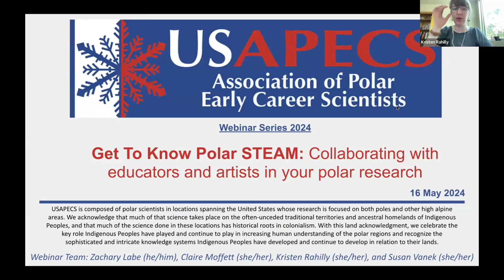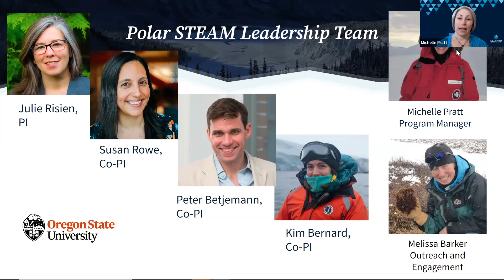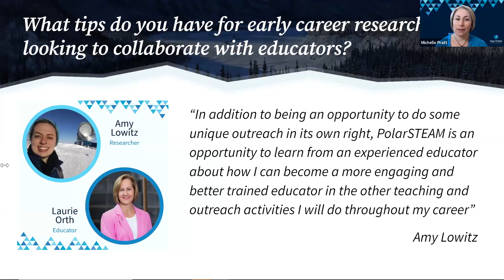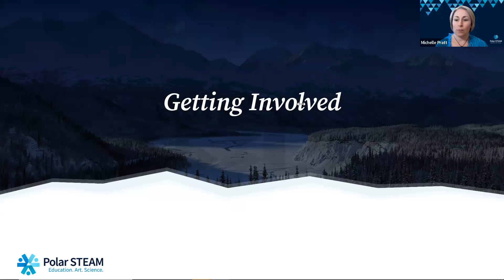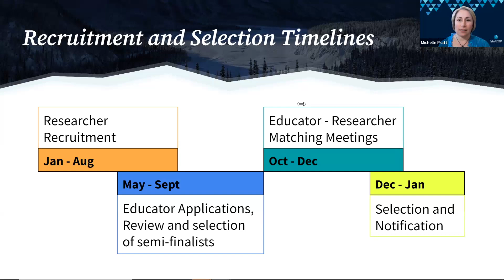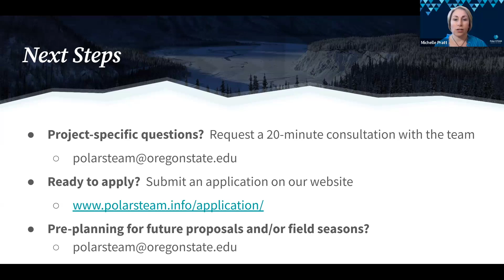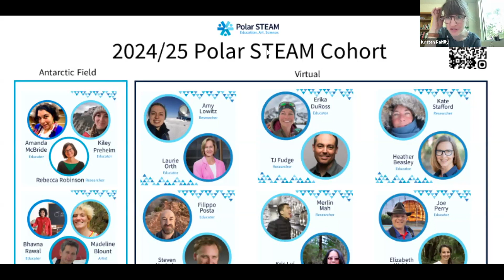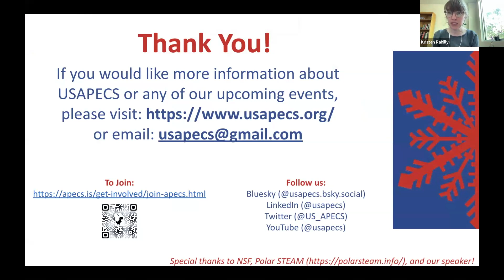USAPECS Webinar Polar STEAM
Polar STEAM (Science, Technology, Engineering, Arts, and Math) is an NSF-funded program that creates teams of polar researchers, educators, and artists to engage in virtual and field research in the Arctic and Antarctic. Come join us in this USAPECS-hosted webinar to learn how you can collaborate with Polar STEAM, as well as best practices for working with K-12 students, educators, and artists in your research.

Meet our presenter:
Michelle Pratt is the Program Manager for Polar STEAM Michelle worked as a K-12 teacher in Alaska for ten years, is a National Geographic Certified Educator, and worked at McMurdo station for two austral summer seasons in support of research efforts in the South Polar region.